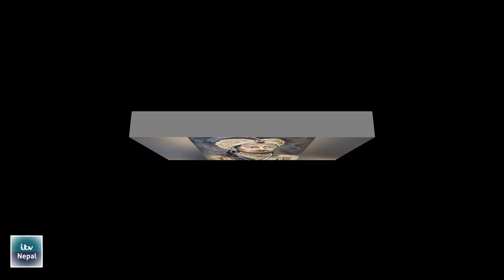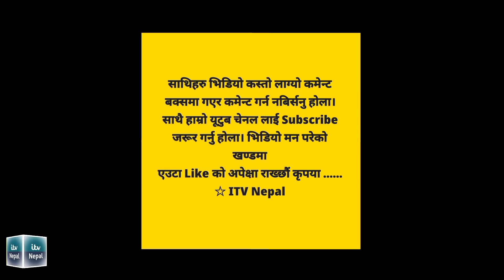राजा Pratap Malla र किचकन्नि को प्रेम सम्बन्ध | उनले स'हबासका लागि दरबारमा ३०० रखौटी राखेका थिए| ITV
Old song and dance video clip credit:
Legends Haribansha Acharya & Madan krishana Shrestha (Salik)

दर्शकबृन्द !
तपाईहरुले यो भिडियोलाई मनपराई दिनु भयकोमा हार्दिक हार्दिक धन्यबाद छ। कतिपय दर्शकहरुले के यो साच्चिकै हो र ? हावा कुरा पनि भन्नु भो तर होईन यो एतिहासिक प्रमाण र तथ्यमा आधारित छ। यो नेपालको मध्यकालीन यूगको कुरा हो जुन यूगको बारेमा यथस्ठ प्रमाणहरु भेटिन्छन्। म आफु स्वयम History को अध्यापक र छात्रा पनि हु तसर्थ जसरी हामी नेपालीलाई ' नेपालको राष्ट्र निर्माता पृथ्वीनारायण शाह हुन्" भन्ने पक्का छ त्यसरी नै यो तथ्यपरक हो तपाईहरुलाई कुनै गलत सुचना दिएर views बढाउने प्रयास होईन। मैले नेपालको इतिहास मा घटेका बिभिन्न रोचक घटना र त्यसबेलाका सासकहरुका बारेमा अन्य भिडियो हरुपनि बनायको छु कृपया Description मा लिङ्क दिनेछु हेरेर आफ्नो राय ब्यक्त गर्नहोला। जस्तो कि

यो Topics का भिडियोलाई हेरेर हाम्रो चेनललाई सब्सक्राईब गर्न नबिर्सिनु होला। म अलि फरक प्रबृतिका जानकारी तपाईहरुलाई दिने कोसिस गर्नेछु।